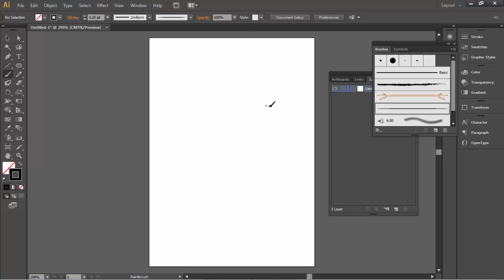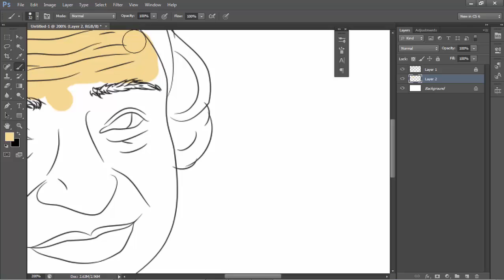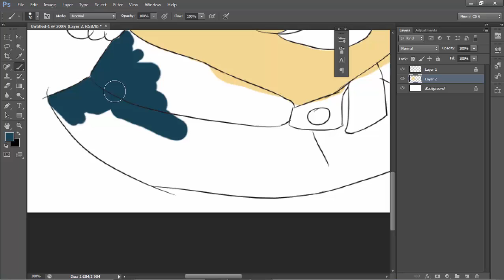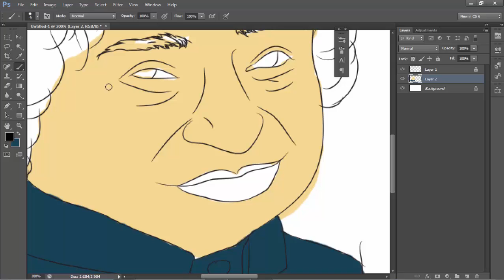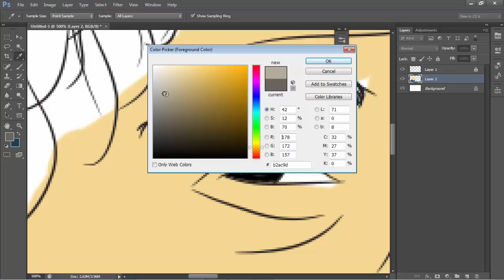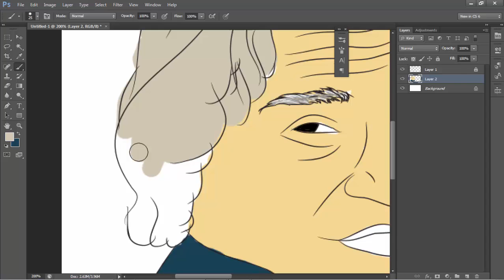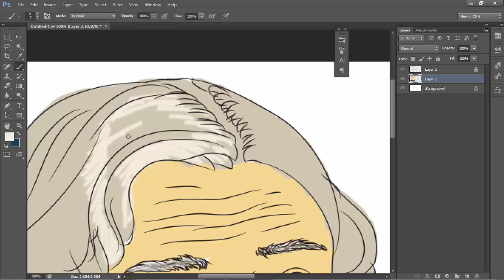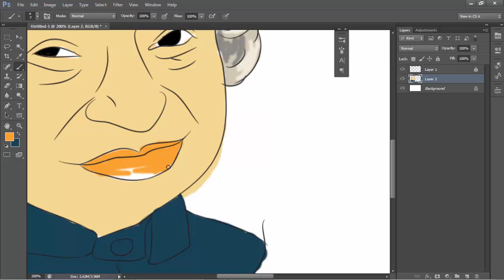A P J Abdul Kalam. Drawing tutorial